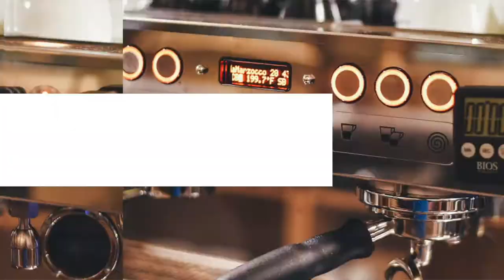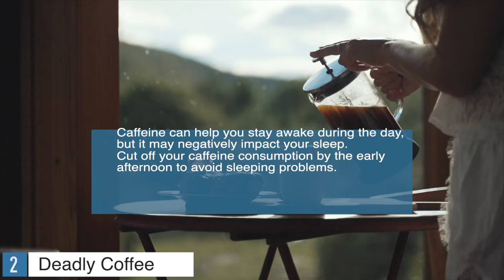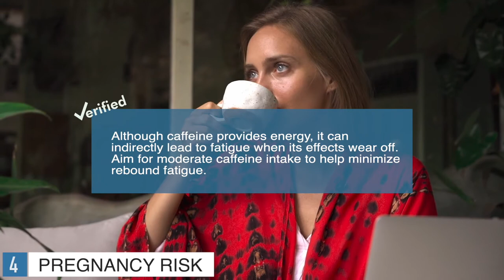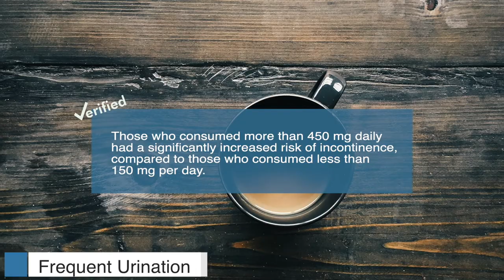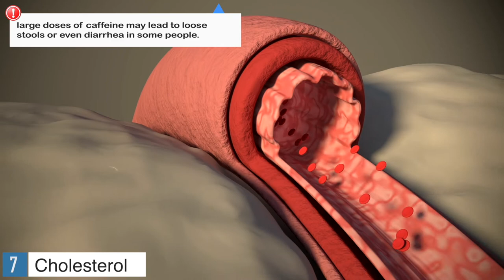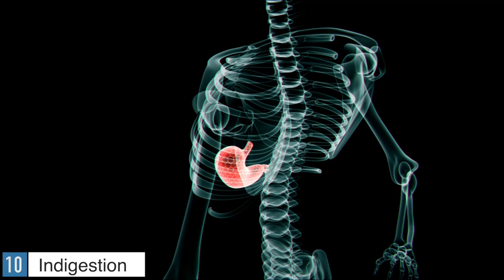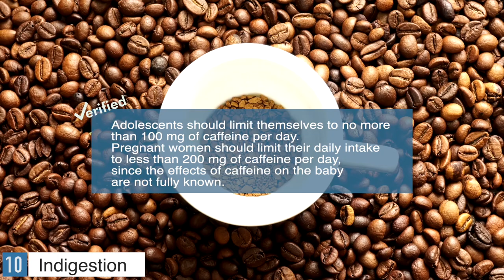Caffeine Overdose... How Much Is "Too Much" Coffee???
How much is too much coffee? Be aware of coffee overdose and coffee side effects. The intake of caffeine has to be taken very seriously. Coffee or too much caffeine can be even deadly. Let's take a look on what caffeine can do to your body.

What we use to create our videos:
Music, motion graphics or stock footage? We love Envato Elements! use our link to sign up and save on Envato

Chapter:
00:00 Intro
1:05 No.1 | Toxic
1:30 No.2 | Can be Deadly
1:56 No.3 | Insomnia
 2:29 No.4 | Pregnancy Risk
2:57 No.5 | Frequent Urination
3:23 No.6 | Risk of Miscarriage
3:52 No.7 | Cholesterol
4:25 No.8 | Anxiety
4:55 No.9 | Addiction
5:23 No.10 | Indigestion
6:11 Outro